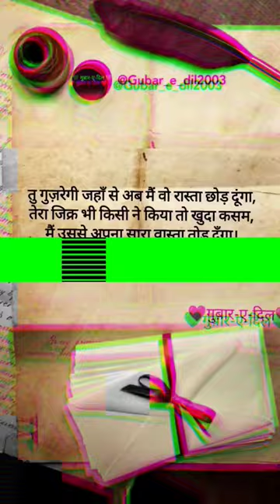@Gubar_e_dil2003|RASTA|🛣️❤️🌌🌹🥀shorts shayari viral shortvideo trending status explore